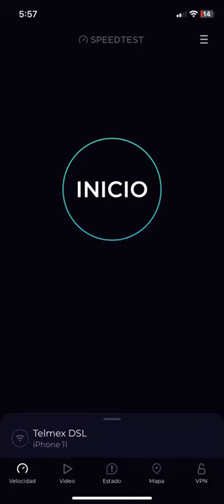Infinitum 300 megas simétrico (2023)